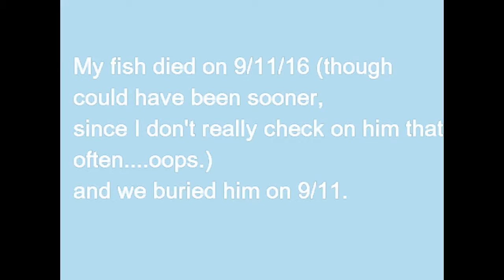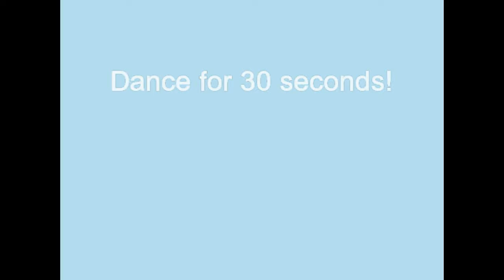RACHEL'S REALLY FEELING THAT ICE CREAM! - 9/12/16